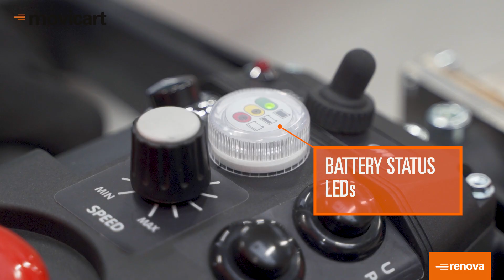Movicart - battery driven cart mover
Renova introduces Movicart, the new battery powered cart mover series.

The handy and compact Movicart system is designed to safely push or pull your existing carts, both on wheels or rails, without any effort for the operator. Thanks to its heavy duty mechanical construction and the different cart gripper configurations, it allows to move carts of different sizes, heights and weights, with loads up to 5,000 kg.

Movicart is equipped with 24V eco-friendly lithium battery, and available with an handle extension for spacing the protruding loads.